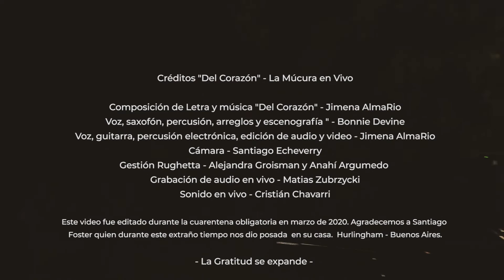Del Corazón - La Múcura en vivo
Para honrar cada paso que hemos tomado, nosotras y todas las ancestras y ancestros que abrieron los caminos para que estemos aquí. Para el amor propio. Para cantarse a una misma en tiempos de cuarentena.

"Si escuchas/o este cántico corazón,
es para estarse/me tranquila corazón.
Si cantas/o este cántico corazón,
es recordando el camino corazón.

Porque si llegaste aquí corazón,
ha sido largo el camino y aun con el canto dolido corazón,

Llevo la fuerza de las montañas, seres antiguos que me acompañan, llevo la vida de la cascada, cientos de rezos cuidan mi espalda y mi andar.

Canta, canta corazón, suelta, saca tu dolor

que hay que continuar corazón."

Composición de Letra y música "Del Corazón" - Jimena AlmaRio
Voz, saxofón, percusión, arreglos y escenografía " - Bonnie Devine
Voz, guitarra, percusión electrónica, edición de audio y video - Jimena AlmaRio
Cámara - Santiago Echeverry
Gestión Rughetta - Alejandra Groisman y Anahí Argumedo
Grabación de audio en vivo - Matias Zubrzycki
Sonido en vivo - Cristián Chavarri

Grabado en la Rugghetta en Mendoza, Argentina - 2020 - Gira RAIS|Surquizofónica

Este video fue editado durante la cuarentena obligatoria en marzo de 2020. Agradecemos a Santiago Foster quien durante este extraño tiempo nos dio posada  en su casa.  Hurlingham - Buenos Aires.

Se publica bajo las licencias de Creative Commons: puedes utilizarla y descargarla en libertad, solo recuerda reconocer la autoría, reproducir con las mismas licencias y si quieres lucrarte de algún derivado de esta obra, escríbenos para dialogarlo.

- La Gratitud se expande -